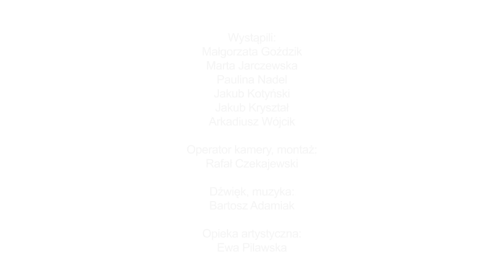Pomoc domowa radzi #28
Dwudziesty ósmy odcinek internetowego serialu teatralnego "Pomoc domowa radzi".

Występują: Małgorzata Goździk, Marta Jarczewska, Paulina Nadel, Jakub Kryształ, Jakub Kotyński, Arkadiusz Wójcik
Operator kamery, montaż: Rafał Czekajewski
Dźwięk, muzyka: Bartosz Adamiak
Opieka artystyczna: Ewa Pilawska